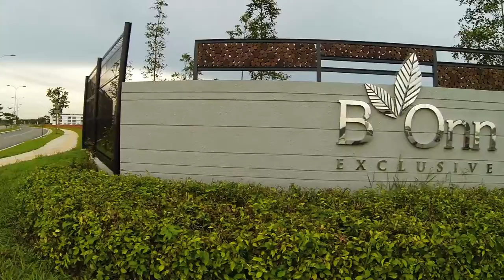Bandar Dato Onn Sales Gallery - Short Video Clip.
Machine:
Quadcopter QAV540G
Naza GPS
Alexmos BGC
Gopro Hero3

Music : Najwa Latif - Sahabat : Guitar Fingers Style arranged by Mizan Ishak

No Stab Software.